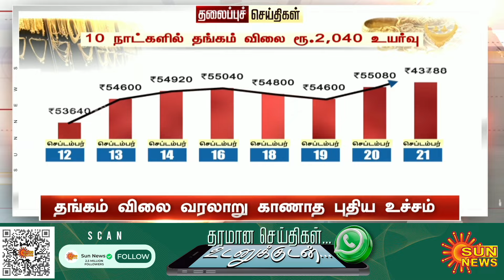Headlines Now | Noon 3 PM | 21-09-2024 | Sun News | Tamil News Today | Latest News